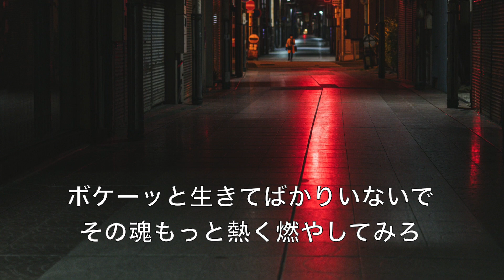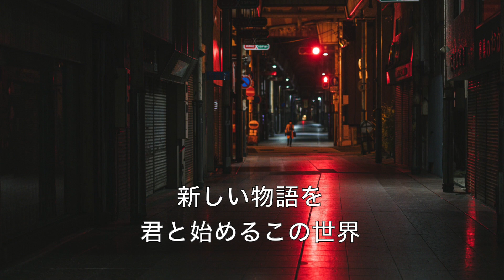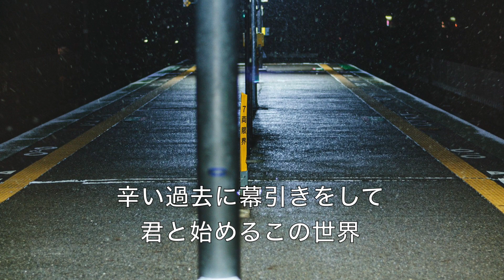スタートアップ ／鏡音リン [オリジナル]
作詞・作曲・編曲　ミントブルー